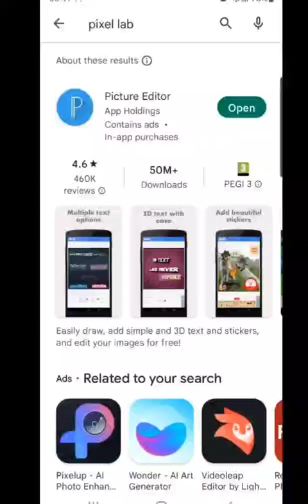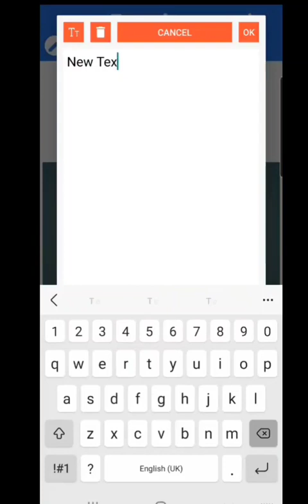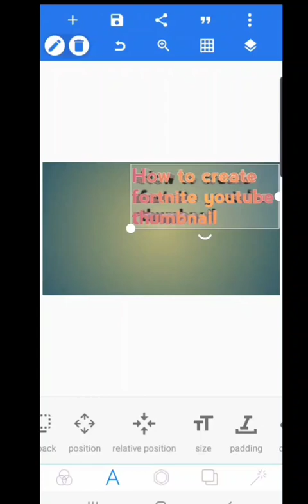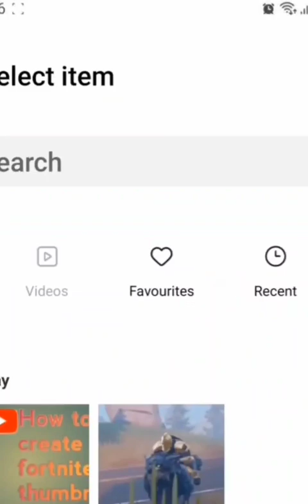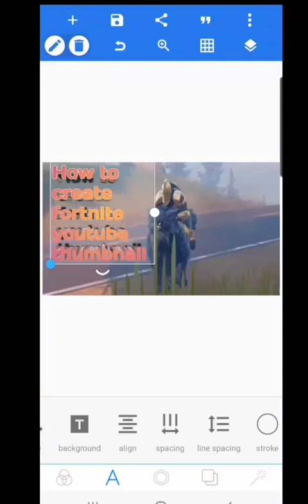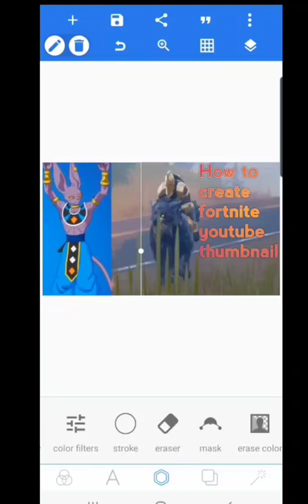How to create thumbnail on mobile phone @fortnite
This video shows how to create thumbnails for your youtube videos on your mobile phone. There is no audio in the video as I have done this off my phone however just follow the way I do everything in the video and you should be fine 🙂. any questions I am happy to answer in the comment section.